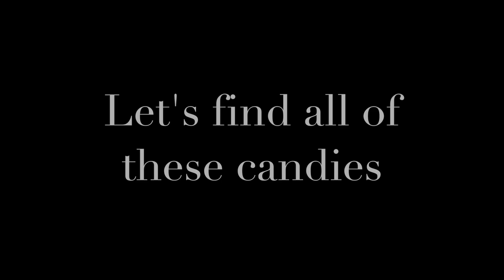[ ROYALE HIGH CANDY HUNT ] Wish's Homestore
Want to earn special prize? Can't find all the candies? Going rage? XD
follow the steps in this video :3
more videos of the candy hunt are coming, stay tune~

Kawaii Reaper! Kawaii Reaper! Kawaii Reaper!